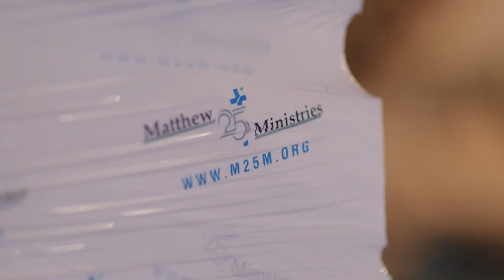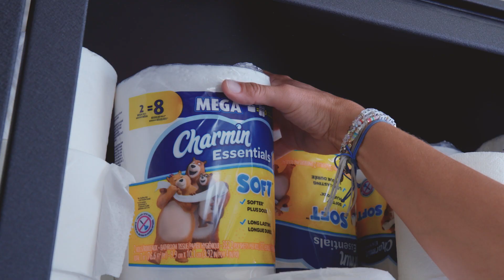KCM|P&G: "Acts of Good" | Matthew 25 Ministries | Video by Cut To Create | Houston Texas